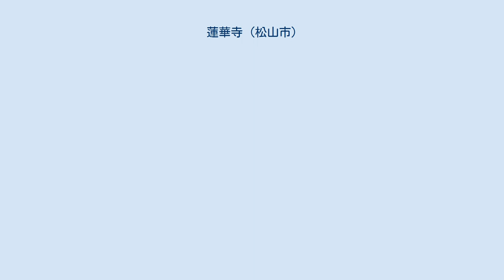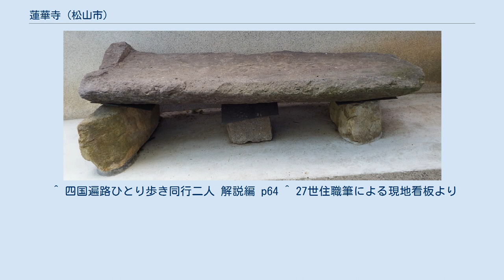蓮華寺 (松山市)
蓮華寺の石棺 蓮華寺（れんげじ）は愛媛県松山市に所在する寺院である。
山号は室岡山（しっこうざん/むろおかやま）。
宗派は真言宗豊山派。
四国八十八箇所番外札所、伊予十二薬師第三番札所、松山新四国第四十二番札所。
境内周辺は景観樹林保護地区第１号に指定されており、楠の大木が多く見られる。
 御詠歌：信あれば 病（やまい）はなおる 蓮華寺（れんげいじ） るりのくすりを 与えまします 寺伝によれば、奈良時代の天平15年（743年）6月17日、当寺の丘陵上から薬師如来が光を発して湧出し人々が平伏したと言われている。
現在も「礼拝坂」の地名が残っている。
この時、行基が巡錫中で、ここに仏堂を建て、この薬師如来を祀ったのが当寺の起こりと言われている。
 現在の本堂は江戸時代前期の延宝2年（1674年）に建立された。
 江戸時代、遍路の祖と言われる真念が著した『四國邊路道指南』には「○たに村、此所にむろおかやまとてよこ堂、本尊薬師、諸辺路札打也」と記されており、かつて遍路が多数参拝したことが窺える。
 昭和41年頃に境内で発見されたもので、九州阿蘇山の溶結凝灰岩で作られた古墳時代中期後半 (五世紀)の舟形石棺の底部である。
このことから、この山全体が古墳ではないかと推定されている。
 ^ 四国遍路ひとり歩き同行二人 解説編 p64 ^ 27世住職筆による現地看板より